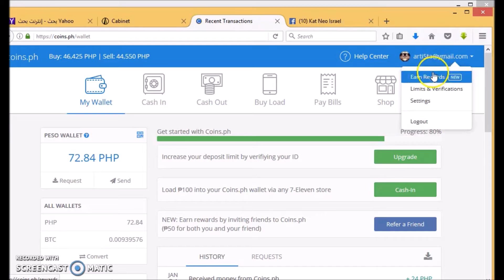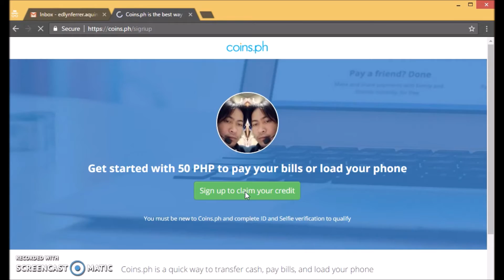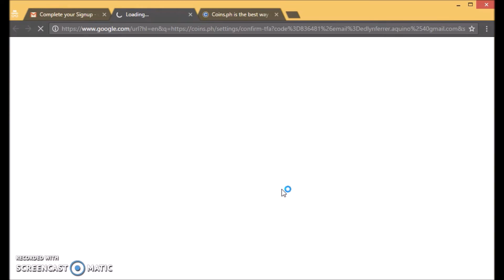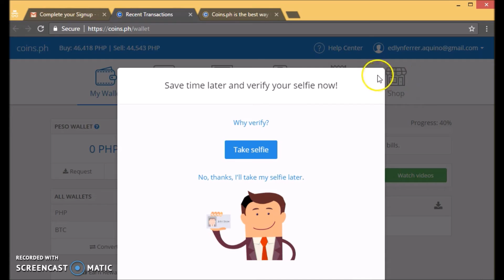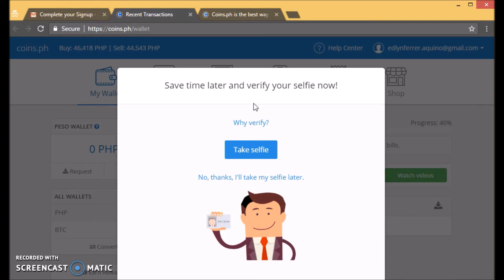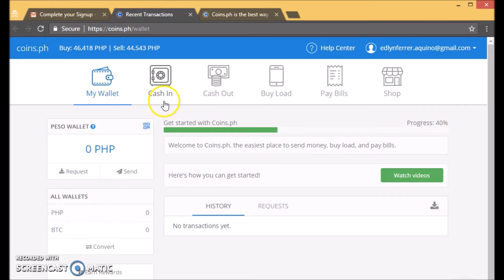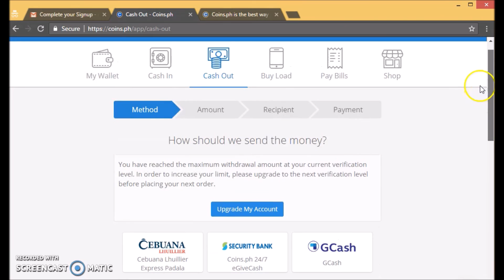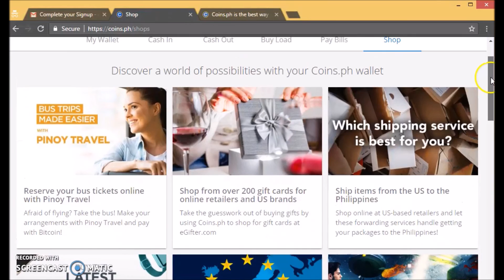How to Sign up in Coins.ph and How to Use It?